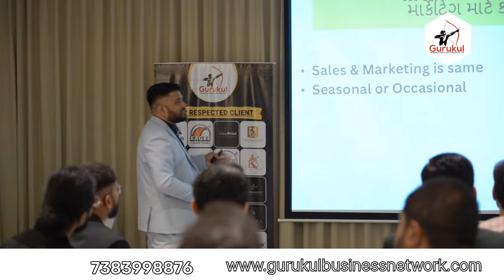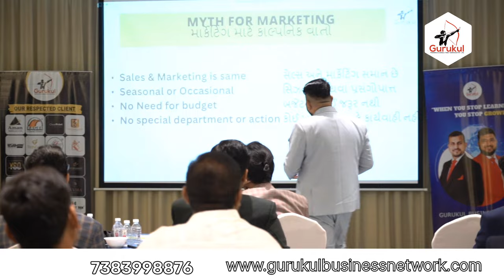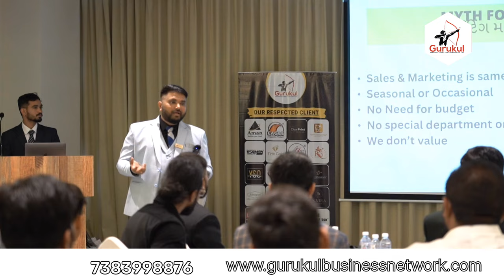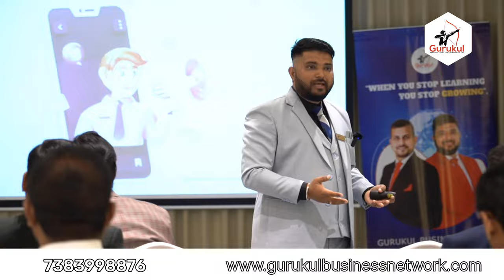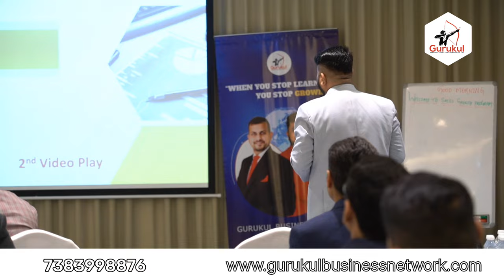sales factor strategy in 2024 | Best Sales Techniques for instant closing | Selling Skill